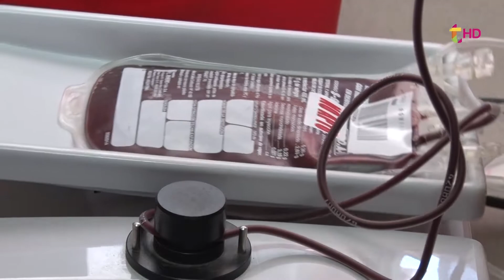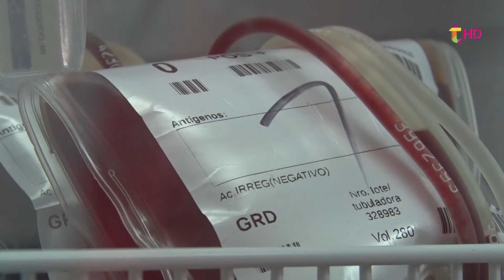DONACION DE MEDULA - PINAMAR SE LO TOMA A PECHO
Ya llega la 4º Correcaminata "Pinamar se lo toma a Pecho" este año con el lema “Hasta la Médula”  y se llevará a cabo el Sábado 14 de Octubre 2017. La Dra. Villafañe nos informa cómo hacer para ser una donante de médula en Pinamar